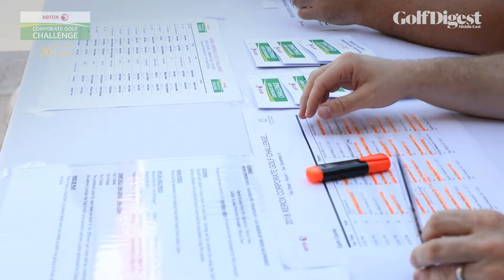2018 Xerox Corporate Golf Challenge - Grand Finals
Join us at Jumeirah Golf Estates for the grand finale of the 20th Xerox Corporate Golf Challenge.